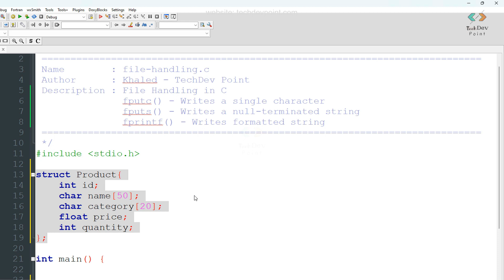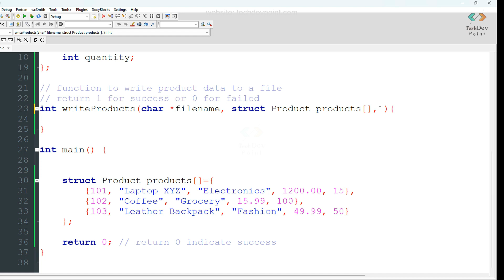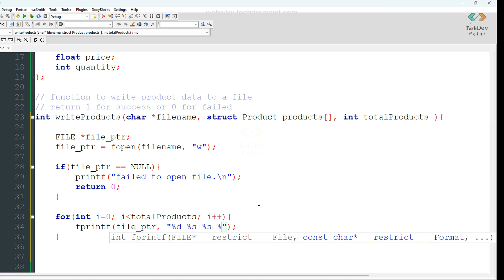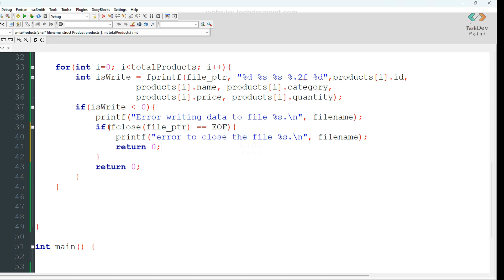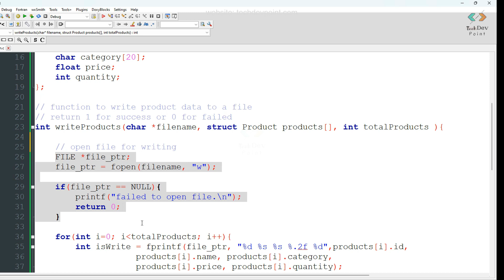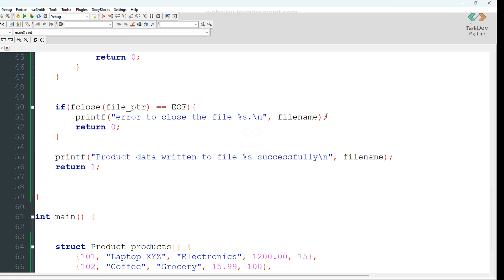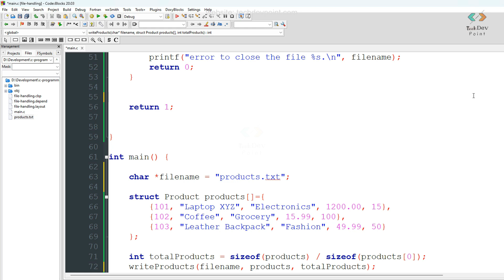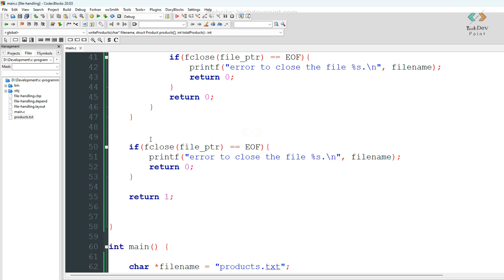সি 148: File Handling in C | File Writing using Structure - Part 2 | C Programming Bangla Tutorial